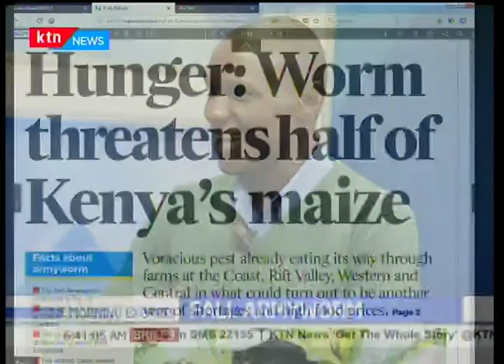Farmers in the North Rift region have issued an alert over the second army worm invasion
Farmers in the North Rift region have issued an alert over the second army worm invasion and now want the government to declare it a national disaster. They also fear that the challenges that affected them last year could recur this year